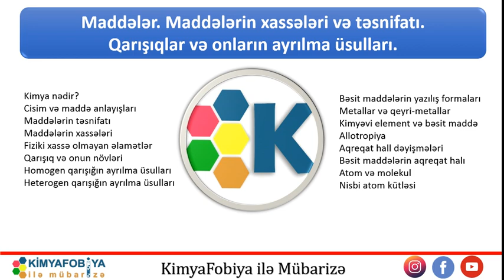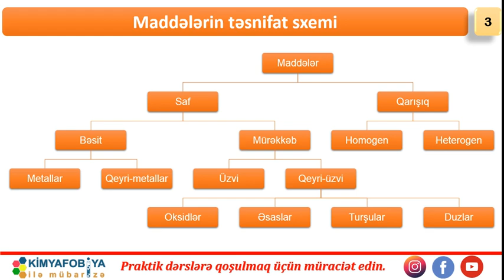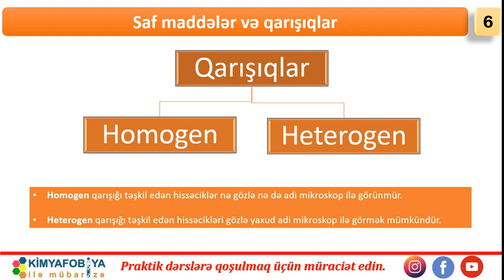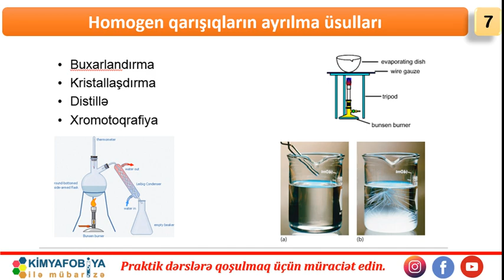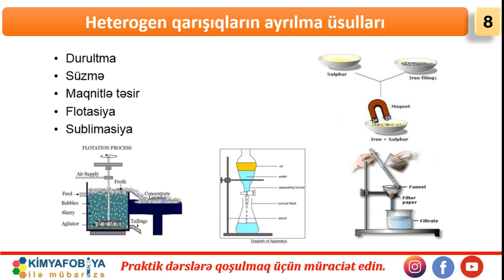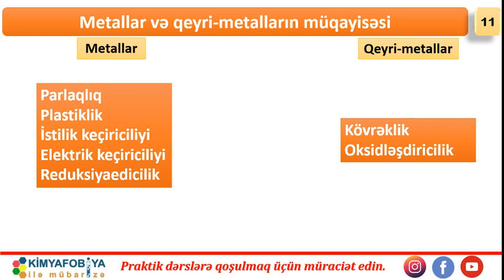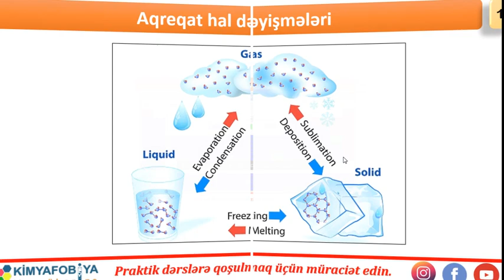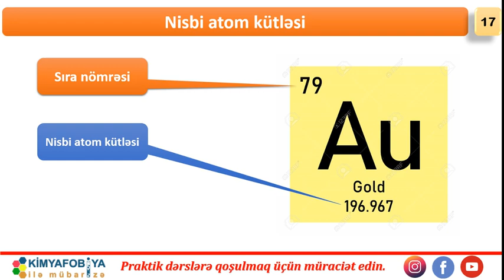DƏRS - 3 Maddələr Maddələrin xassələri Qarışıqlar və onların ayrılma üsulları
saytımızda həmçinin aşağıdakı məzmunları da tapa bilərsiniz

İzah olunan mövzular:
•Kimya nədir?
•Cisim və maddə anlayışları
•Maddələrin təsnifatı
•Maddələrin xassələri
•Fiziki xassə olmayan əlamətlər
•Qarışıq və onun növləri
•Homogen qarışığın ayrılma üsulları
•Heterogen qarışığın ayrılma üsulları
•Bəsit maddələrin yazılış formaları
•Metallar və qeyri-metallar
•Kimyəvi element və bəsit maddə
•Allotropiya
•Aqreqat hall dəyişmələri
•Bəsit maddələrin aqreqat halı
•Atom və molekul
•Nisbi atom kütləsi